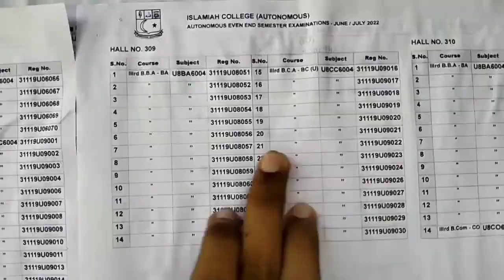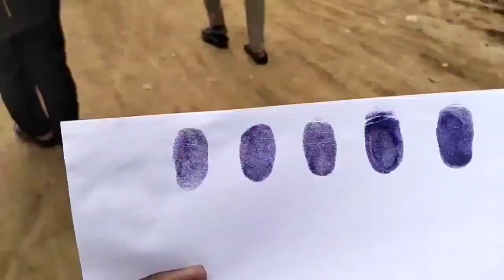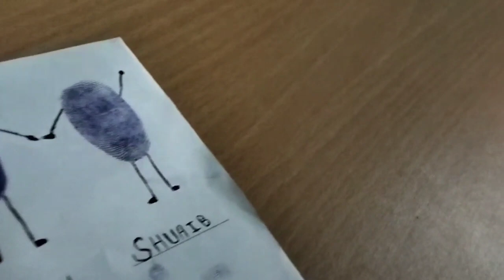Last day of BCA at Islamiah college AUTONOMOUS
A special memory from my bachelor's Degree.